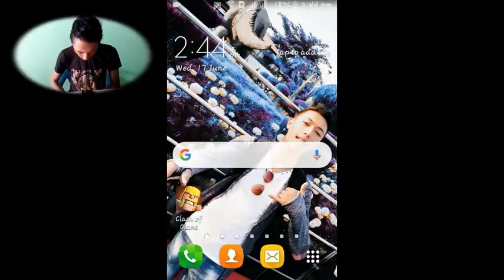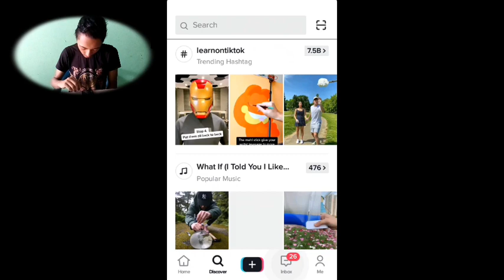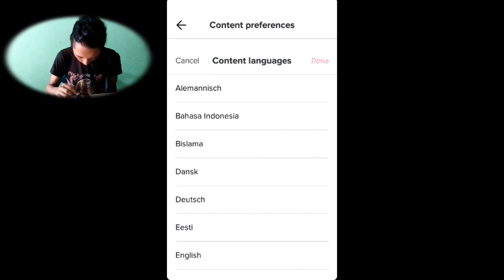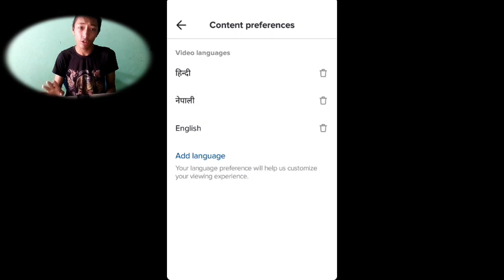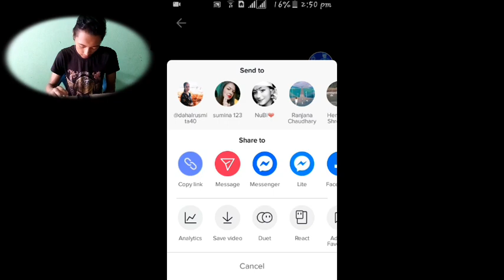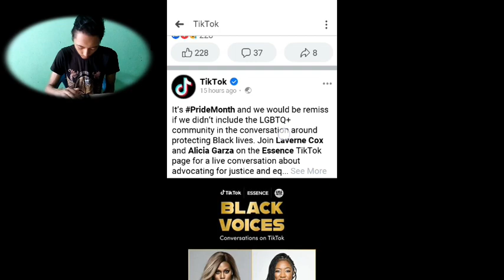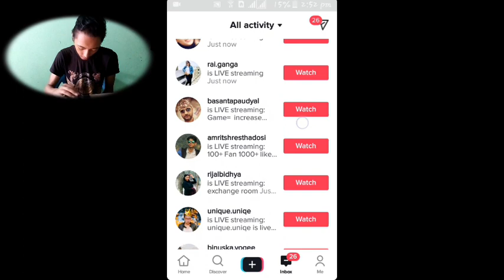Tricks to increase followers in Tiktok // How to increase likes and followers on tiktok!!!